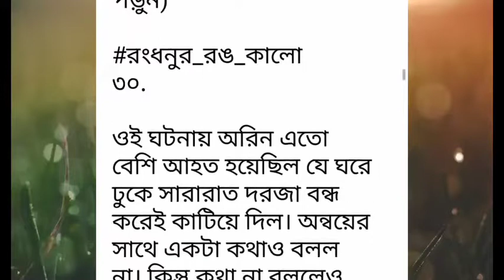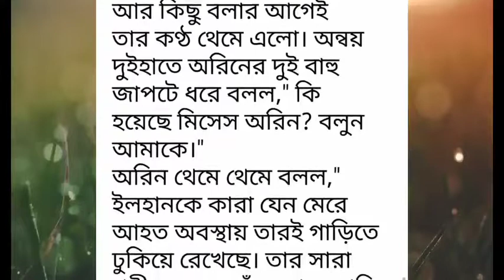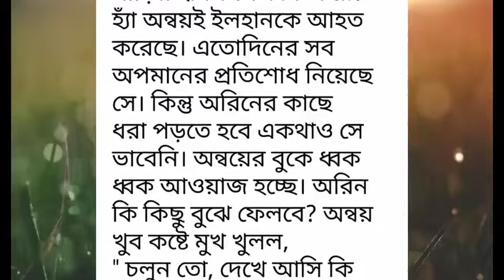রংধনুর_রং_কালো পর্ব-৩০# Rongdhonur_Rong_Kalo. Part -30.রোমান্টিক ভালোবাসার গল্প.Golpo Premi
রংধনুর_রং_কালো পর্ব-৩০# Rongdhonur_Rong_Kalo. Part -30.রোমান্টিক ভালোবাসার গল্প.Golpo Premi.Writer:Sidratul Muntaz
Golpo Premi
valobasbar_kahini/golpo
# রোমান্টিক_গল্প
# প্রেম কাহিনী